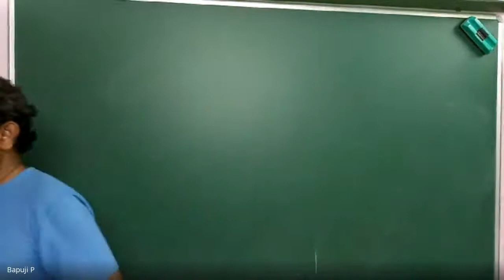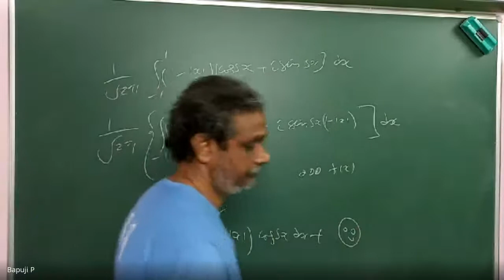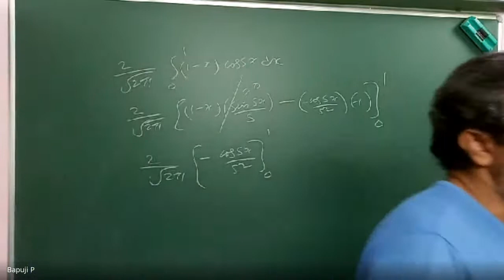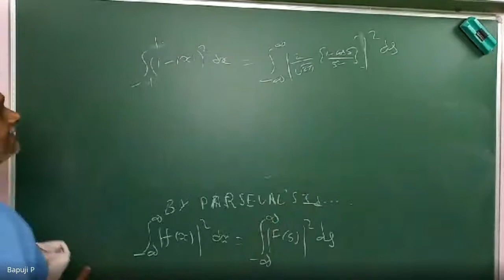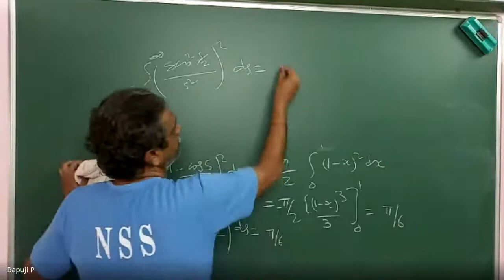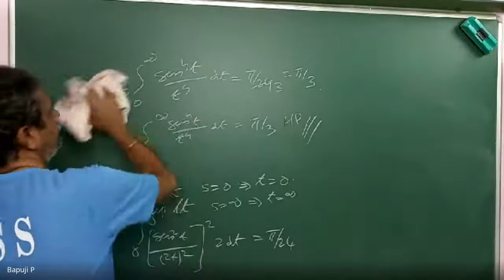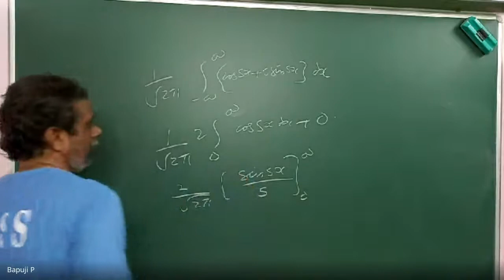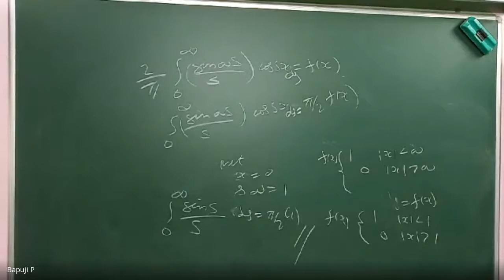23-10-2020//SRMIST G-MEET/CSE-K1/3rd SEMESTER/11 AM-12 NOON //18MAB201T/TBVP/ Dr BAPUJI PULLEPU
THIS CLASS DEALS WITH  PARSEVELAS IDENTITY BASED ON  PROBLEMS DISCUSSED
IMP PROBLEMS

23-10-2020//SRMIST G-MEET/CSE-K1/3rd SEMESTER/11 AM-12 NOON //18MAB201T/TBVP/ Dr BAPUJI PULLEPU